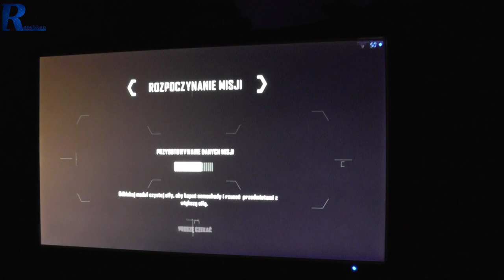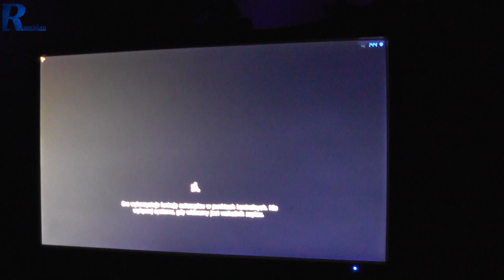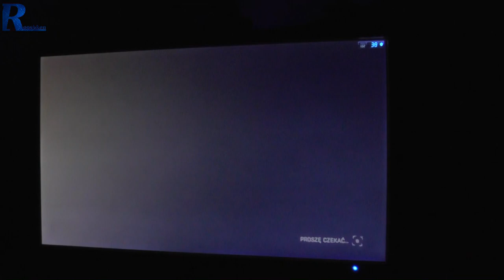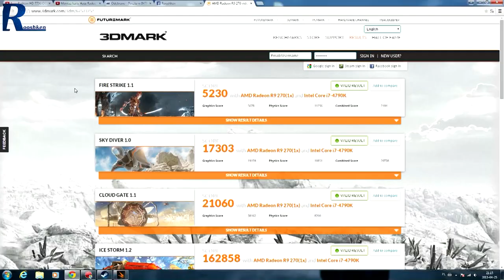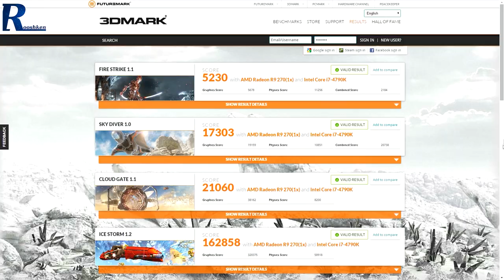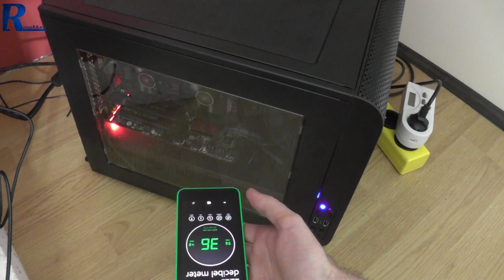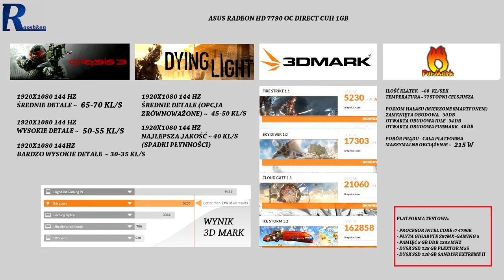Asus Radeon HD R9 270 OC - Test i recenzja